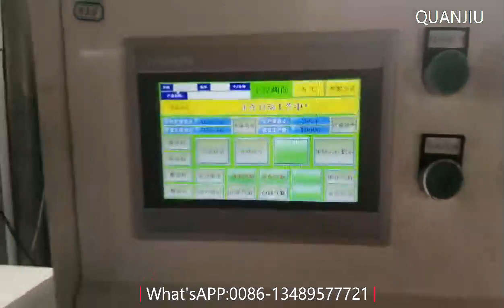Manufacturing D6mm Automatic Wire Ring Making with Butt Welding Machine For Different Diameter